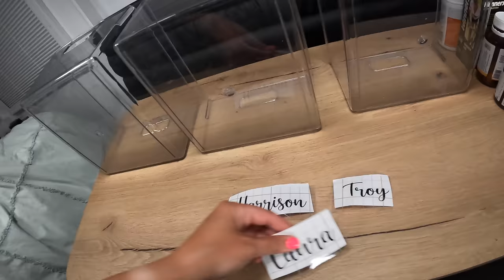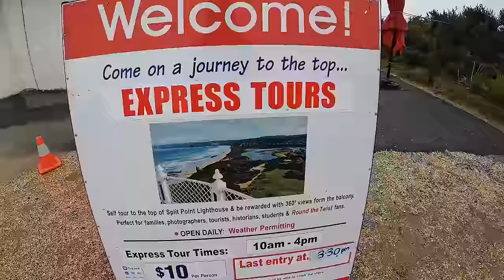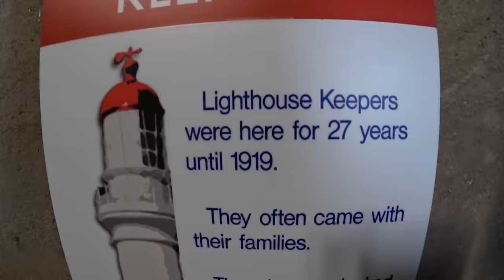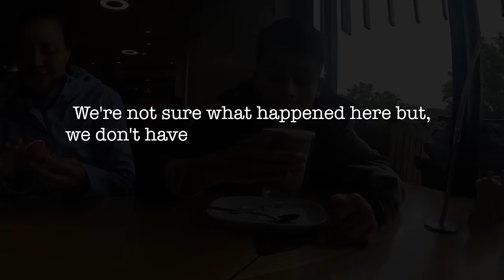A Taste of the Great! | Great Ocean Road | Victoria's Scenic Drive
That's right, it's a Taste of the Great! We venture down to the Great Ocean Road in Victoria to explore the wonders of Aireys Inlet, Anglesea, Bellbrae & Torquay! With woodfired pizzas, wine, sailing, lighthouse exploring, this was an awesome intro to the Great Ocean Road.